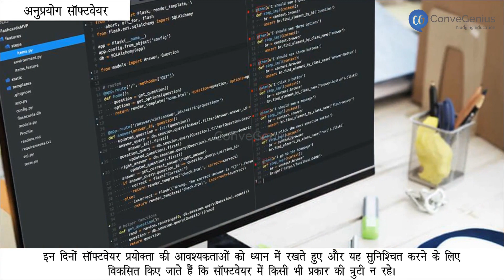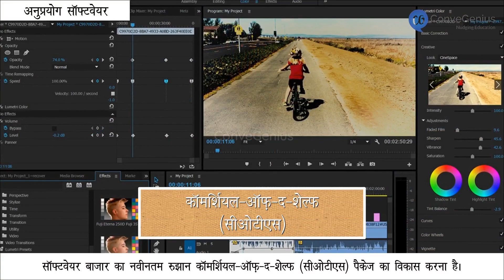सॉफ्टवेयर में उभरते रुझान I | Emerging trends in Softwares I | Computer Science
Check out our Thinkbooks on Amazon, teaching 21st Century skills like:
- Analytical Thinking,
- English Ability and
- Maths Aptitude